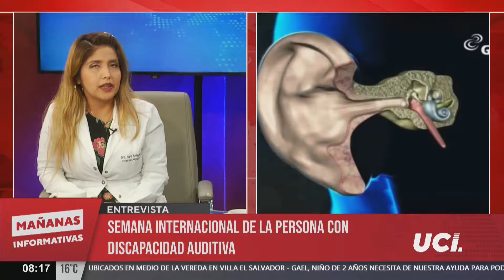🕑 Ayudemos a Gael en la Semana de la Persona con Discapacidad Auditiva